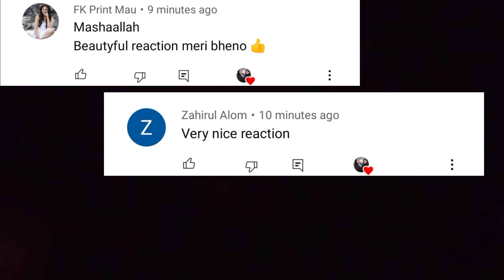When No Prophet Can Help You (Emotional) | Maulana Tariq Jameel | Indian girls React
Credits-
Channel Name: AJ Official